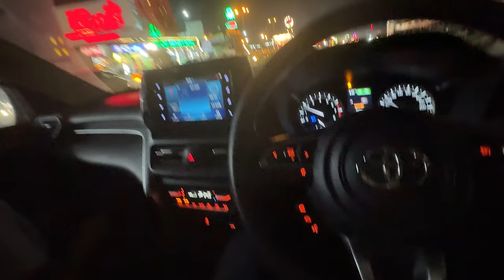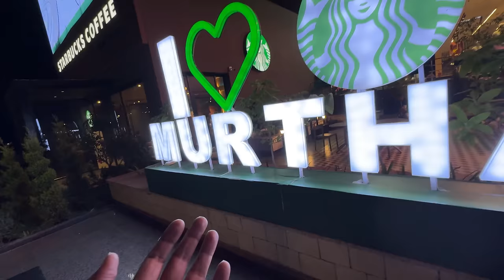Ye Crocodile Greedy hai 😱 | Lalachi Magarmachi | Murthal Vlog | Yaatri